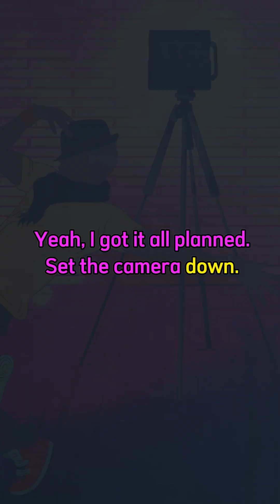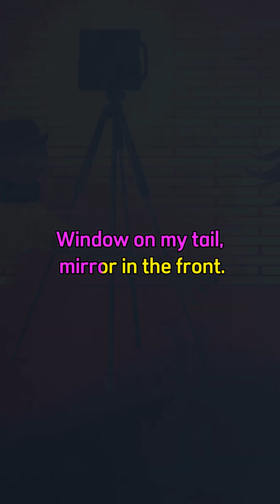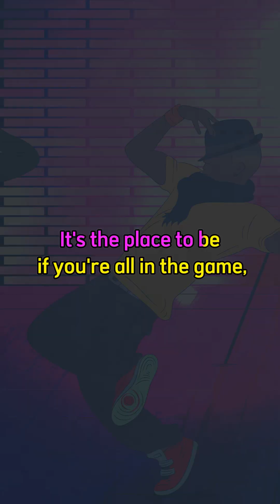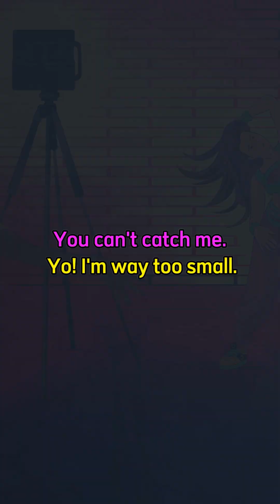Do The Matterport Dance!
Credits

Producers: Nikita Petrov p/k/a Wendigo and We Get Around Network Founder Dan Smigrod
Co-Lyrics Writers: J-Savy and Dan Smigrod
AI Prompt Engineers: We Get Around Network Founder Dan Smigrod and ID360 Media General Manager Keith Foster
Inspiration: Do the Matterport Dance! Video via Mitch Byrom YouTube Channel
Special Thanks: Matterport for making the Matterport Pro2 and Pro3 Cameras
Performance and Lyrics: @ 2024 We Get Around Network (a Division of TERRIFIC! Inc.)

Yeah!
Whatcha know about The Matterport Dance!?

Walk up in the scene, Pro Camera in my hand,
Gonna scan the space, Yeah, I got it all planned,
Set the camera down, hit start on the Matterport app,

Now it's time to move, gotta check the map.
Gotta stay smooth, yeah, gotta keep it cool,
Dodgin’ them reflections, that's the number one rule.
Window on the left, picture frame on the right,
I’m in the shot, but poof! Yeah! I vanish outta sight!

Now slide to the left, then slide to the right,
Keep it real slick, keep it outta light,
The Matterport Dance! It’s all in the flow,
Disappear like a ghost, now let's go!

Do The Matterport Dance! Yeah, move out the frame,
Dodge that glass, yeah, it's all part of the game. Yeah.
Twist. Spin. Slide. Keep your foot in the groove,
Watch me get skinny, as I make my next move!

Do The Matterport Dance! Yeah, work it out fast,
Vanish in reflections, now I’m gone in a flash!
Step to the left, then step to the right,
Now we’re moving so clean,
It’s The Matterport Dance!

They call it "Skinny" when I try to hide,
But I get caughta in my own awkward stride.
Window on my tail, mirror in the front,
I dip. Duck, but I still hit a stunt.

Hit the floor. Shuffle back. Blend into the wall.
Matterport's snappin’, but I ain’t in the hall.
It’s all about timing, gotta move with grace,
Gotta stay smooth or I’ll be in the space!

Now slide to the left, then slide to the right, yeah.
Keep it real slick, yeah, keep it outta the light,
The Matterport Dance! Yeah, it’s all in the flow,

The Matterport Dance! Yeah, move out the frame,

When I need the tips, tell me where do I go?
WGANForum.com, they run the show.
Scan like a Pro, yeah, I’m all in the zone,
Get the latest tricks, so I’m never scannin’ alone.
We Get Around, Yeah! They got insight,
From cameras to software, Yeah, they keepin’ it tight.
It’s the place to be if you’re all in the game,
WGANForum.com, remember the name!

You can't catch me. Yo! I’m way too small.
We do The Matterport Dance!
And we slide out of view.
We mastered the steps, hommie. That's how we do!

Now do The Matterport Dance! Yeah! Y'all know the drill.
Hide from the lens with those ninja-like skills.
Slide! Twist. Vanish like a Pro,
In the scan, but invisible, watch me go! Watch me go!
Sing-a-Long: Do the Matterport Dance! (Professional Audio Recording)